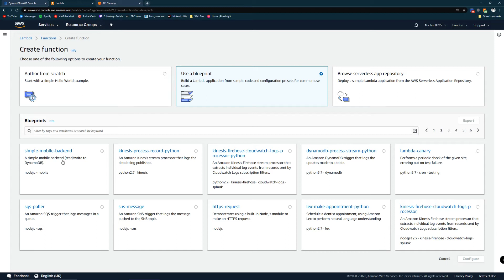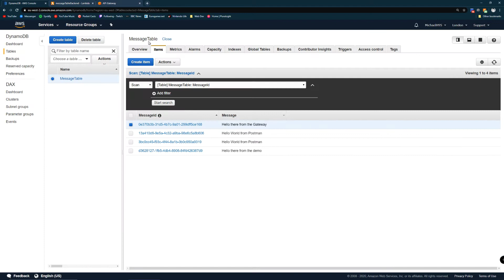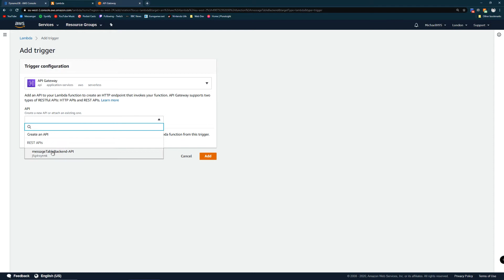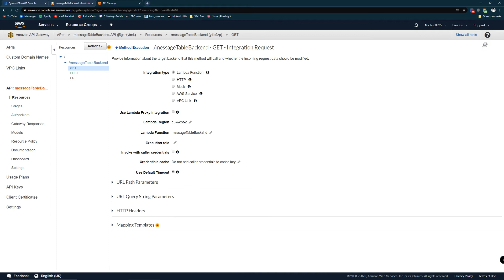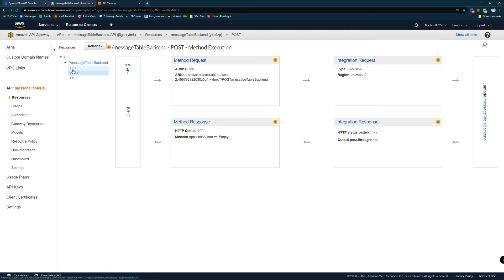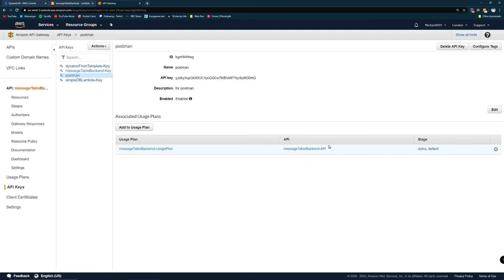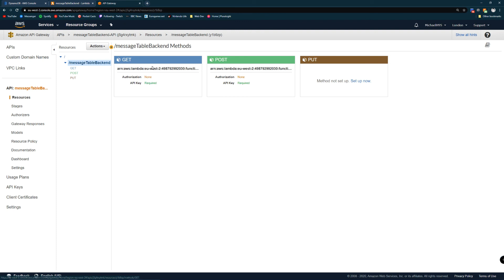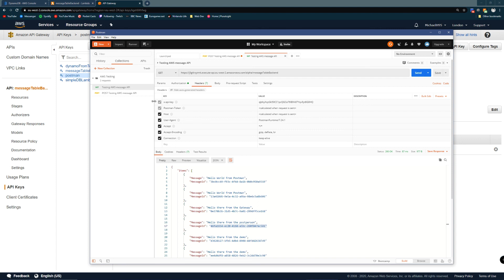Setting up an AWS API that Connects to a DynamoDB Database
Spent a day mucking about with AWS Serverless stuff and created a super basic end-to-end API Database thingy.

Documentation I found helpful: